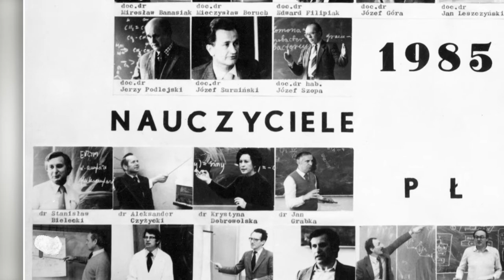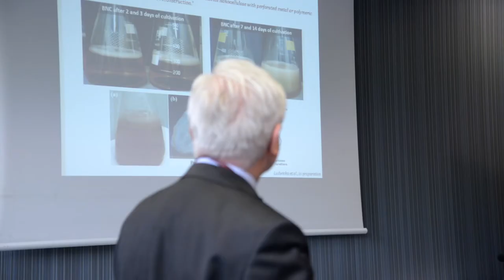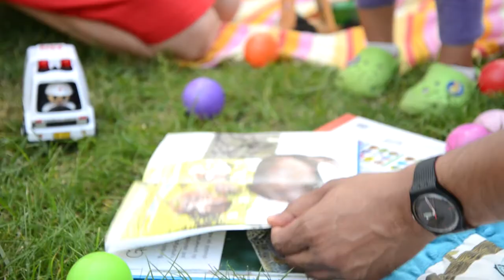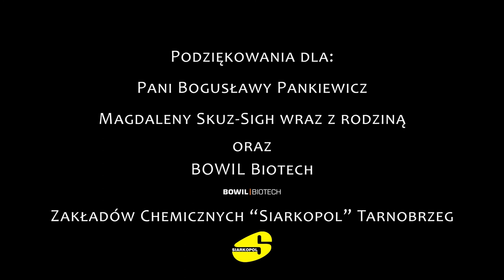Przełomowy moment: Profesor Bielecki Bionanoceluloza BOWIL Biotech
Chemię miał we krwi, wspierany przez rodziców, zachęcany przez nauczyciela, postanowił z nią związać swoją karierę zawodową. Propaganda sukcesu jednak go nie uwiodła – po szkolnej wycieczce do Zakładów Siarki w Tarnobrzegu zmienił swoje zainteresowania na chemię spożywczą. Zamiast iść utartym szlakiem, wybrał własną ścieżkę wytyczając szlak nowych zastosowań bionanocelulozy, czyli naturalnego, biozgodnego polimeru o wspaniałych właściwościach przyspieszających gojenie ran oparzeniowych nawet do 40%. Z zawodu kierownik – pełnił funkcje rektora (dwóch kadencji), przewodniczącego, dziekana, dyrektora i kierownika. To także naukowiec praktyczny szczycący się 46 patentami, a przede wszystkim tym, że na bazie badań jego i jego zespołu powstała innowacyjna firma biotechnologiczna BOWIL Biotech. A warto dodać, że bohater tego odcinka „Przełomowego momentu” profesor Stanisław Bielecki nie powiedział jeszcze ostatniego słowa...